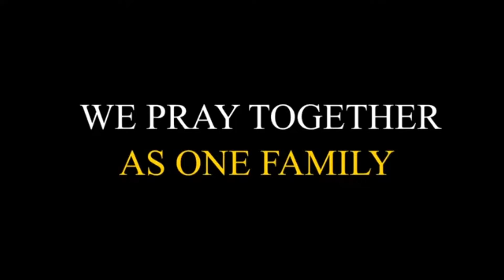Rev Clenard Childress- Leaps Evangelization Live Stream Jul 16, 2020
Reverend Clenard Childress speaks !  Human Rights, Black Lives Matter, Abortion, God

Help us pray to stop abortion!